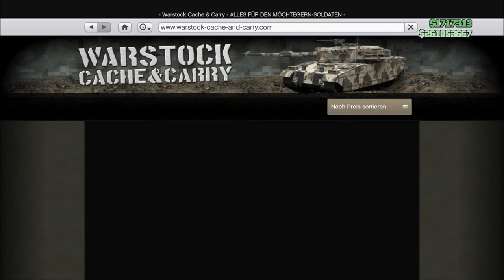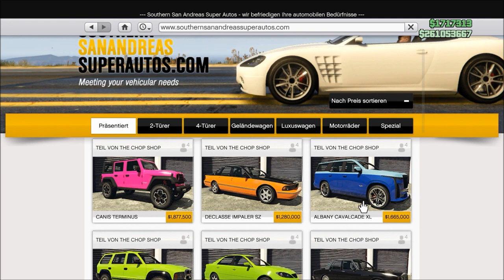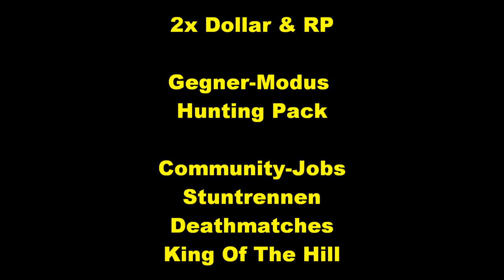Neue Eventwoche In GTA 5 Online | Neuer Polizei Cluckin Bell Heist & 3 Neue Autos, Doppelt Geld & RP